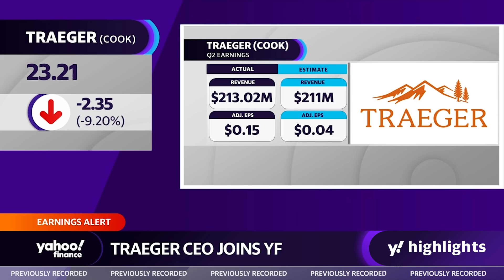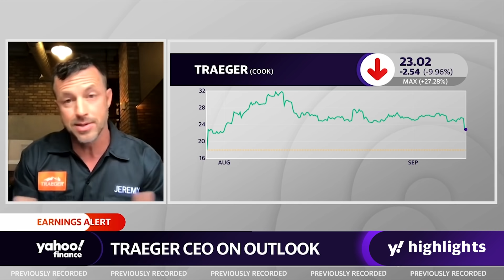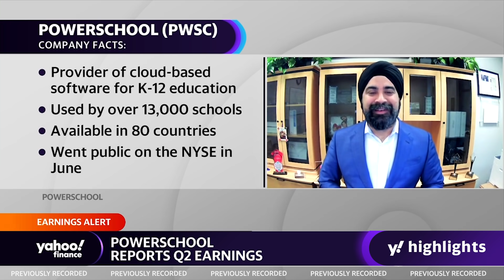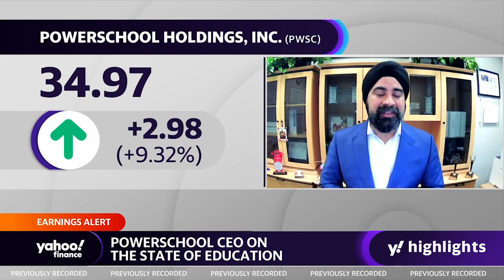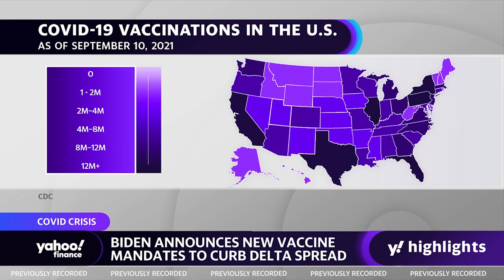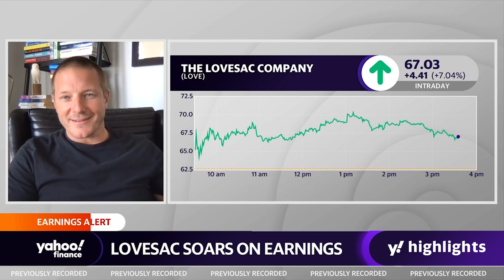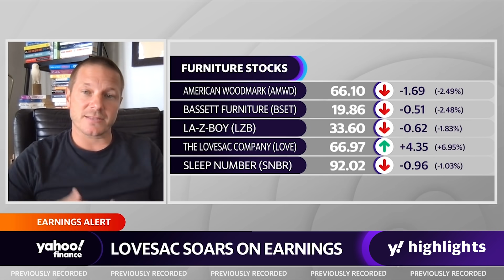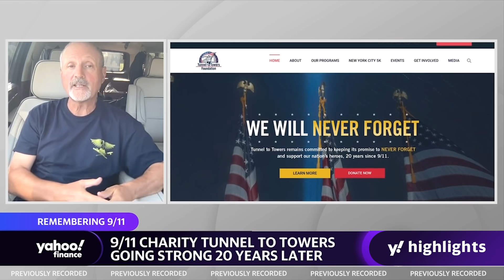GOP threatens to sue over vaccine mandates; plus Biden's 6 step plan to beat COVID-19 and more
These segments aired on Friday September 10, 2021
GOP segment starts at 17:30
Yahoo Finance’s Julie Hyman, Brian Sozzi, and Brian Cheung speak with Traeger CEO, Jeremy Andrus, about the company’s first earnings report since its public debut, outlook, and more.

Education software provider PowerSchool CEO Hardeep Gulati joins Yahoo Finance's Julie Hyman and Brian Cheung to discuss the company's first earnings report after going public, outlook for future growth, and investing in more technology throughout U.S. school districts.

Rep. French Hill (R-Arkansas) spoke with Yahoo Finance's Akiko Fujita and  Zack Guzman about Biden's new vaccine mandate and the infrastructure bill.

Dr. Ogechika Alozie, CEO at Sunset ID Care, joins Yahoo Finance's Sena Smith and Adam Shapiro to discuss President Biden's plan to combat Covid in the United States.

Lovesac CEO & Founder Shawn Nelson joins Yahoo Finance’s Seana Smith and Adam Shapiro to discuss the company’s second-quarter earnings beat.

Frank Siller, Tunnel to Towers Foundation Chairman & CEO, remembers his brother Stephen and shares the mission of Tunnel to Towers Foundation.